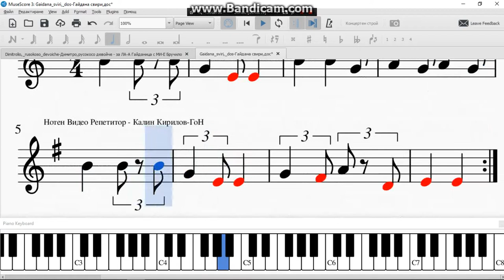Gaidana sviri, dos Гайдана свири,дос за ЛА А Гайданица с МИ Е Бручило